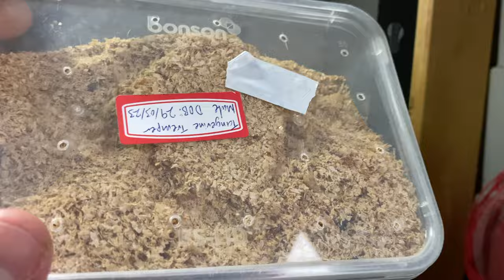My Geckos exist ONLY at the bottom of the world.....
I keep some of the most captivating and rare geckos in the world, that only exist at the bottom of the world ...New Zealand

So I love TEMU, it has some awesome products, cheap and fast shipping!

Grimes the Gangster Leopard Gecko Tee!

🦎I'm Max, and this channel is all about Reptiles, Amphibians and other critters and if you like what I am doing, then dope, I hope you enjoy the content.
Some of the links above are affiliate and partner links, where I may receive a small commission if you choose to go through these links, part of this is to support and grow my channel as I want to continue to grow, promote and inspire the beauty of our natural world and how dope these animals really are.  I also partner with brands that appreciate what I am doing and are reputable, trusted and transparent organisations.